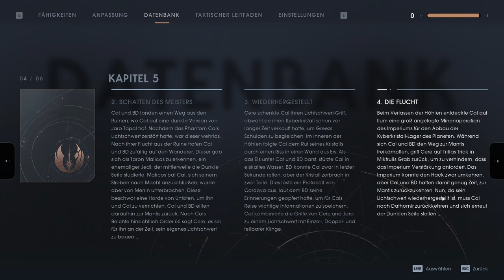Jedi Fallen Order -036- Das Imperium baut Kyberkristalle ab